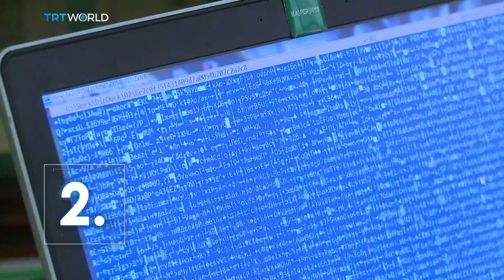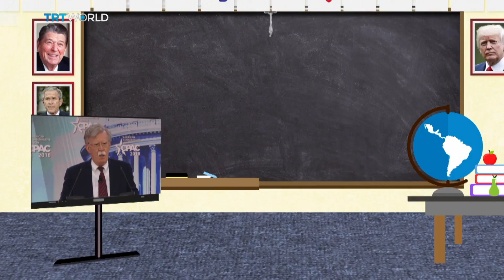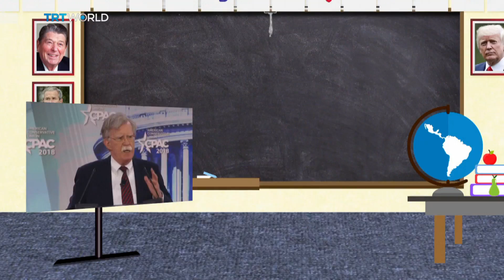John Bolton: National Security Adviser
Donald Trump campaigned for the presidency with a non-interventionist foreign policy. So what was does his appointment of Iraq war advocate and conservative hardliner John Bolton mean for American foreign policy? Is a new conflict on the cards?

Nexus with Matthew Moore

On this episode of Nexus was….

Professor Scott Lucas - Professor of American Studies at Birmingham University

Will Fischer - Iraq War Veteran & Director of Government Relations for VoteVets

Gregory Swenson - Member of Republicans Overseas UK